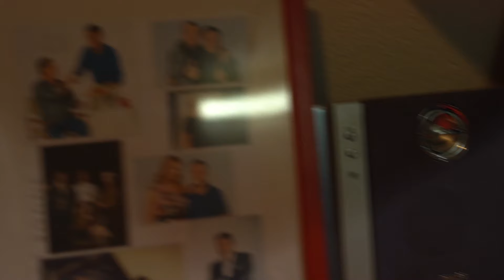Making of KILI (prod. LOU CHANO) - Zinghero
Making of del video KILI - Zinghero
produzione LOU CHANO

Si ringraziano BarraBravas e Manuel Die Hard per la partecipazione.